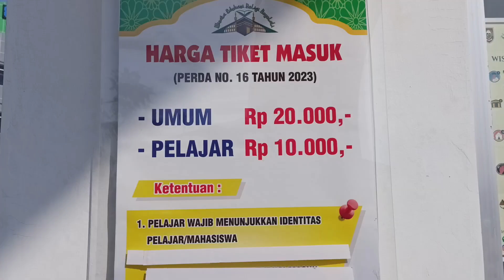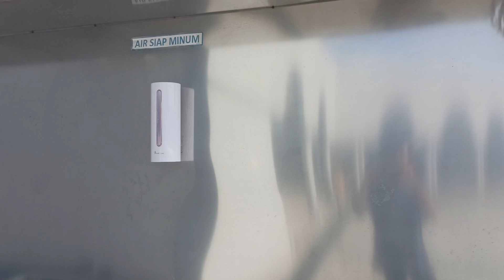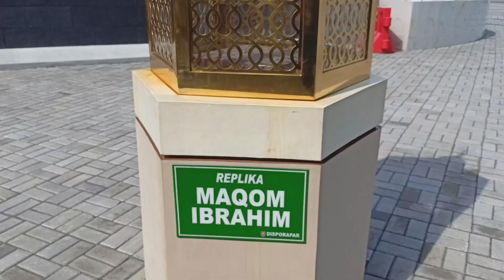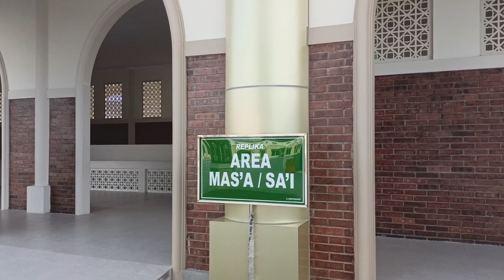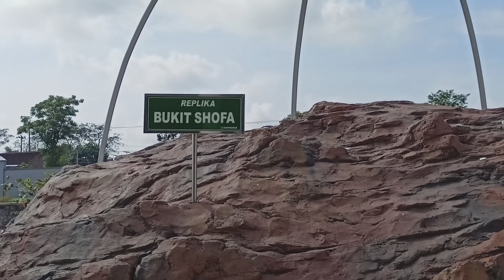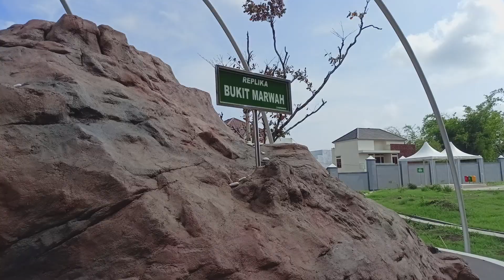Wisata Edukasi Religi Singkil Kab. Boyolali Paska Di Buka Untuk Umum.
Wisata Edukasi Religi Singkil Kab. Boyolali Paska di buka untuk umum. Boyolali kini memiliki tempat wisata baru yakni miniatur Masjidil Haram sebagai wujud untuk edukasi Religi belajar manasik haji sebelum berangkat ketanah Suci. Wisata Edukasi Religi diresmikan Sabtu, 21/ 10 / 2023 dan baru dibuka untuk umum Senin, 01 / 01 / 2024.